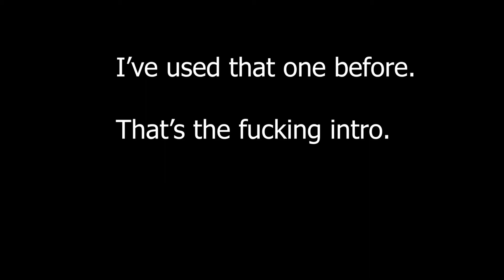Evangelion Heresy - Church on Monday Podcast Episode 11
Faith and Evangelion. What an interesting duo! Also... growing up! What's the deal with that? Themes. Mostly themes. Haven't watched the anime, so you can comment about that!